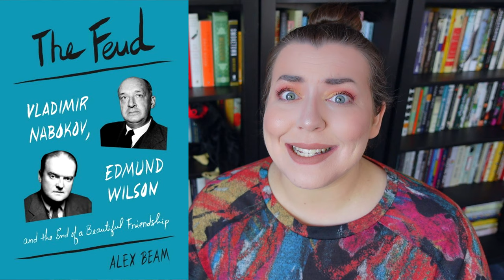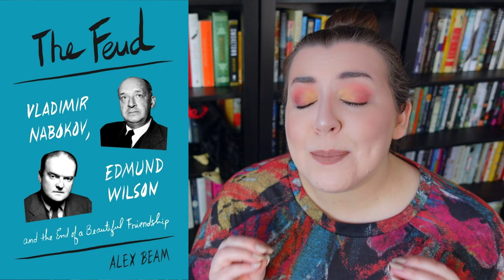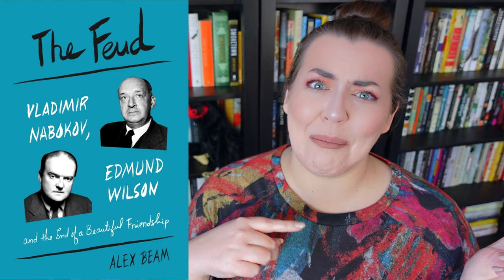Famous Artistic Rivalries | 2 Books on...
Two artists, both friends and rivals. Today I'm going to be discussing two books that discuss the competitive and passionate relationships between creatives in the literary and artistic worlds.

📘 The Feud by Alex Beam 📘
Barnes and Noble

🎨 The Art of Rivalry by Sebastian Smee 🎨

🕑 Timestamps 🕒
0:00 Intro
0:30 The Feud
07:33 The Art of Rivalry
13:51 Which book is better?
15:19 Outro